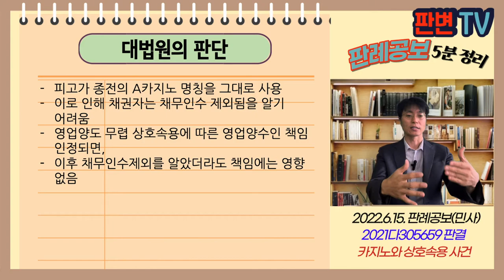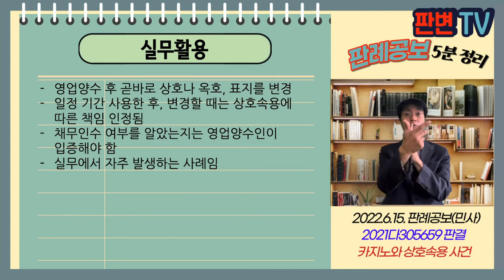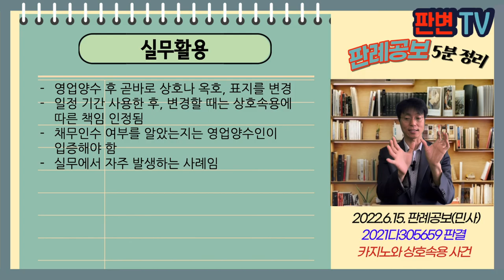카지노와 상호속용 사건 [22.6.15.자 판례공보(민사)]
카지노와 상호속용 사건
별 3개

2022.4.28. 선고 2021다305659 판결
손해배상(기)

원고 채권자(상고인)
피고 영업양수인

파기환송

피고는 14.6월 카지노 영업 양수도계약을 체결, 카지노허가권, 영업비품, 임차인 지위, 고용승계 직원들 퇴직금채무만 양수
채권자들에게 통지한 바는 없음
피고는 종전의 A카지노 명칭을 그대로 사용, 종전 발행한 칩의 환전 업무도 계속
피고는 14.10월 공사를 위하여 휴업하였다가, 15.1. B제주카지노로 영업 재개함
원심은 피고가 15.1월 채무인수를 하지 않은 사실, 6개월간의 간격, 별다른 조치를 취한 바 없어 악의의 채권자로서 상호속용에 의한 영업양수인의 책임을 인정하지 않음

상호 자체가 아닌 옥호나 영업표지만 속용하는 경우
영업양수 후 일정기간 경과 후 새로운 상호를 사용하는 경우

피고가 종전의 A카지노 명칭을 그대로 사용
이로 인해 채권자는 채무인수 제외됨을 알기 어려움
영업양도 무렵 상호속용에 따른 영업양수인 책임 인정되면,
이후 채무인수제외를 알았더라도 책임에는 영향 없음

실무활용
영업양수 후 곧바로 상호나 옥호, 표지를 변경
일정 기간 사용한 후, 변경할 때는 상호속용에 따른 책임 인정됨
채무인수 여부를 알았는지는 영업양수인이 입증해야 함
실무에서 자주 발생하는 사례임